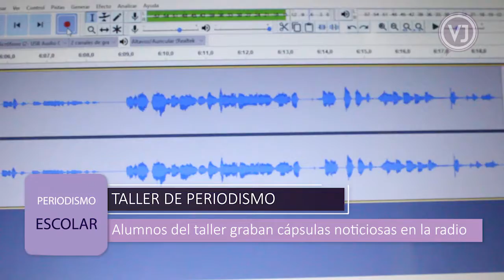Radio en la Escuela José de San Martín